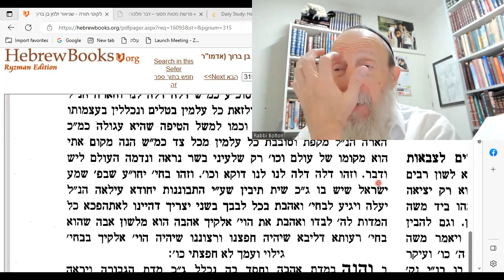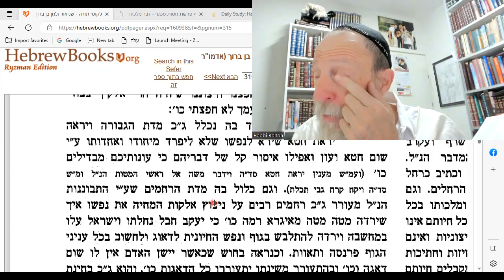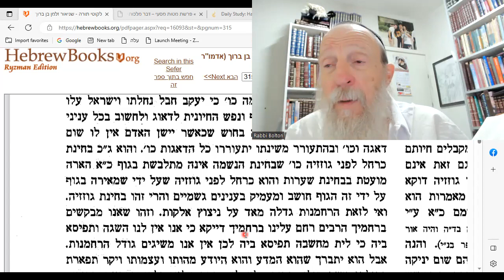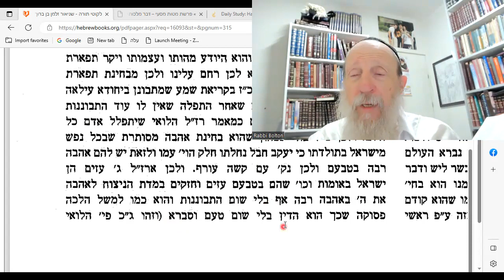Likuti Torah 88d: Moshiach in the Desert! Love, fear, mercy & defiance